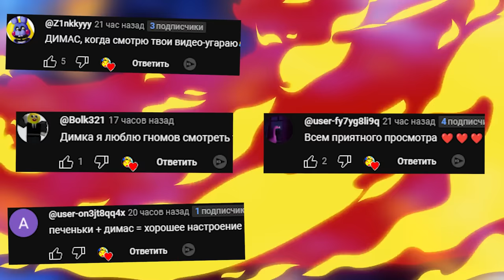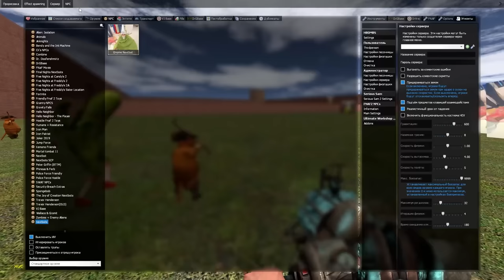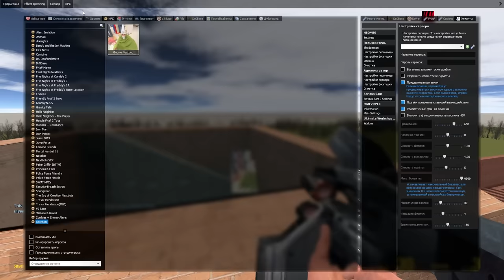GNOME CRAWLY В ЛАБИРИНТЕ ГОНЯЕТСЯ ЗА НАМИ ГАРРИС МОД ► Garry's Mod